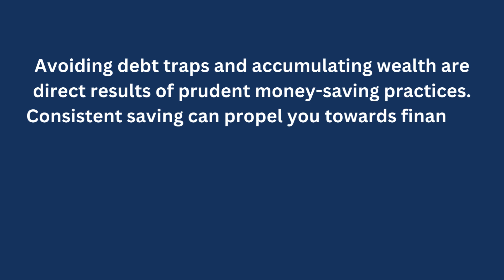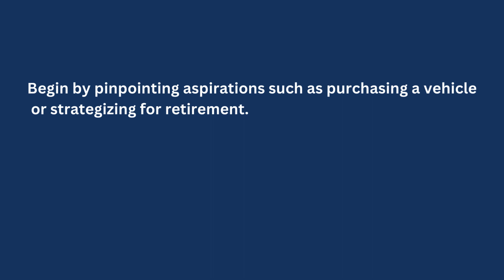Top 5 Golden Rules of Finance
Unlock the top 5 golden rules of finance in our YouTube video guide. Discover essential principles for managing your finances effectively and making informed investment decisions. Whether you're a novice or seeking to enhance your financial literacy, this video offers invaluable insights to empower your financial journey.